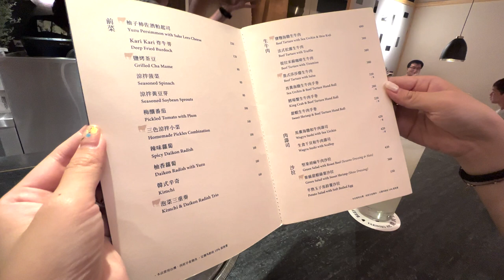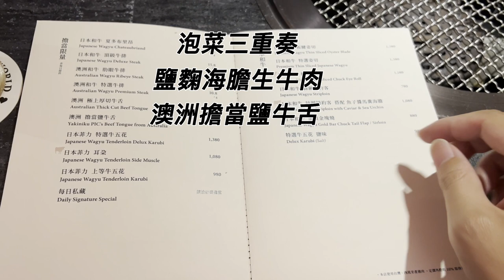在日生活2年，回台尋找日本美食 EP2｜燒肉擔當 - 台北市大安區